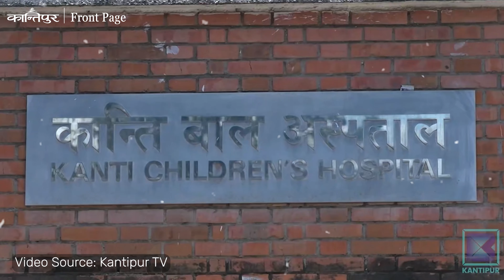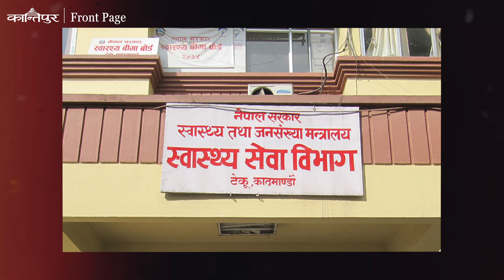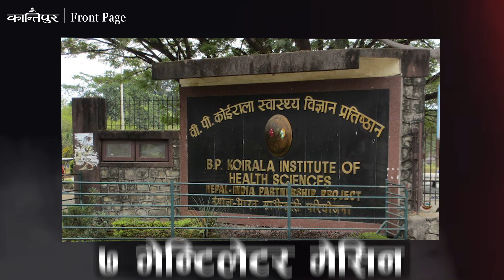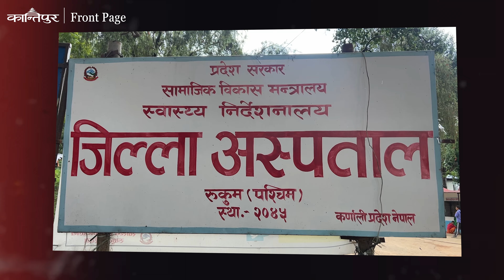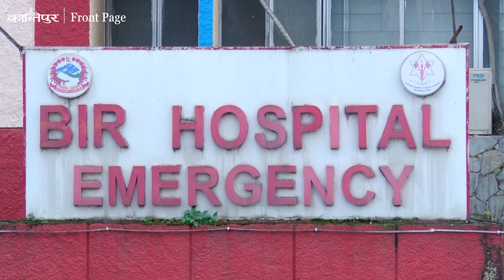Ailing healthcare system | Front Page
सरकारी अस्पतालहरूमा डायलसिस मेसिन थन्किएका छन्। बिरामीले पालो नपाएर सास्ती खेप्दै। वीर अस्पताल, पाटन अस्पताल लगायतका धेरै अस्पतालमा उपकरण छ तर जनशक्ति छैन। देशभर ५१ डायलसिस मेसिन प्रयोगविहीन!

Kantipur को सम्पूर्ण कार्यक्रम Youtube मा समयमै हेर्न र कार्यक्रम बारे जानकारी प्राप्त गर्न हामीसँग Youtube मा जोडिनुहोस्